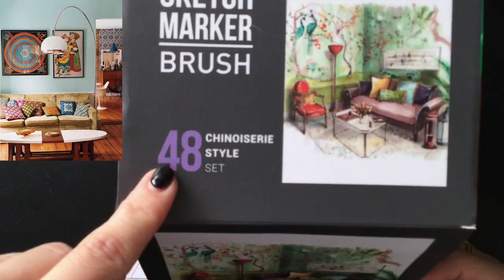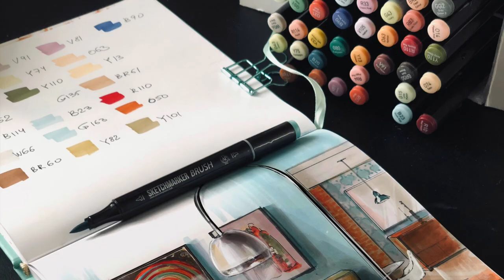Набор маркеров SKETCHMARKER BRUSH 48 Сhinoiserie style в действии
с использование набора маркеров SKETCHMARKER BRUSH 48 Сhinoiserie style